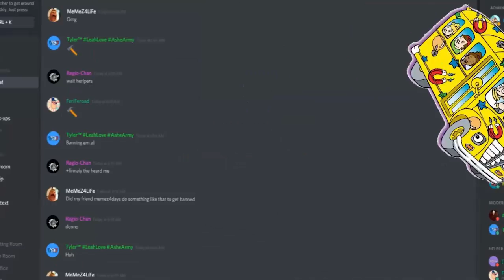GTA 5 $100,000 GOLF CART RACE! (GTA 5 RP Multiplayer RolePlay)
If you enjoy this GTA 5 Gameplay make sure you drop the video a like! Lets crush 3,000 likes!